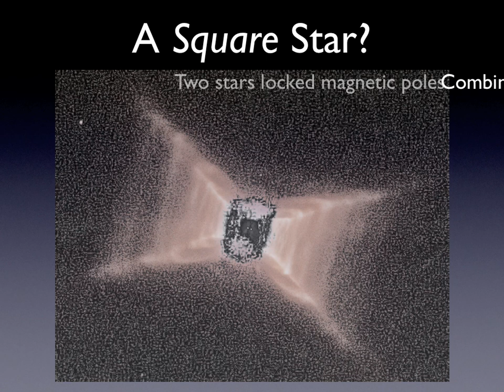A Square star - the Red Rectangle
Long a mysterious reddish blur, the Hubble image provided the first clues as to its nature.
Once processed it becomes clear that it is the interaction of binary stars, at least one of which is trying to evolve into a Red Giant.
In the constellation of Monoceros (The Unicorn).